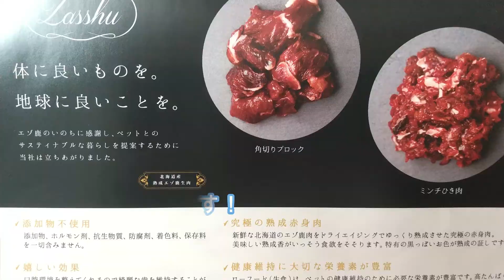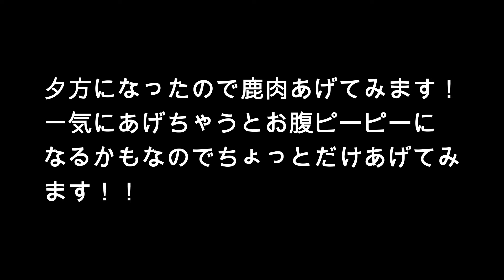初の鹿肉食べてみた！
た～くんからサプライズプレゼントの鹿肉届きました。
BBQの時に豚や牛の肉は焼いてあげた時ありますが鹿肉
は初！しかも生肉！どんな反応するのかな？
鹿肉はアレルギーにとてもなりにくいので我が家のラブ
ちゃんには最高の食べ物です！

今回購入した鹿肉はこちらで購入しました。